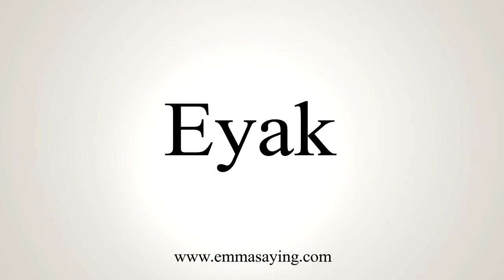How To Say Eyak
Learn how to say Eyak with EmmaSaying free pronunciation tutorials.